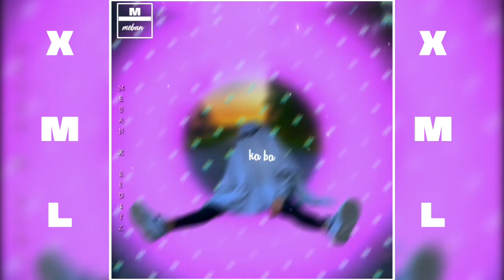BUROM BAD KA AKOR/khasi song @wanjopsohkhlet 🎯xml file🔰 check description box⬇️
support 2k guy's🙏

XML🎯